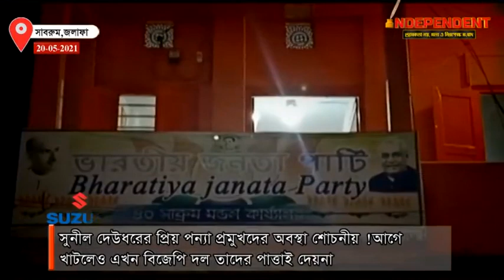বিরোধীদের ছাড়ুন ! BJP-র দলীয় কর্মীদের করুন অবস্থা দেখুন - চোখে জল এলেও আসতে পারে !